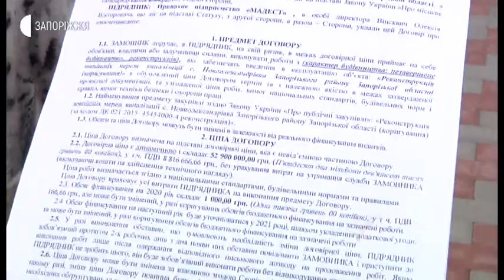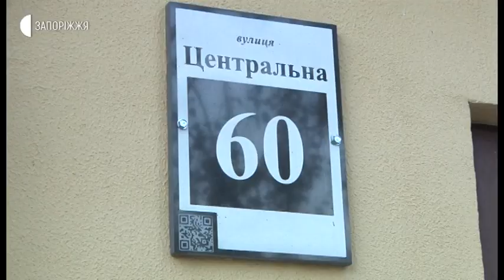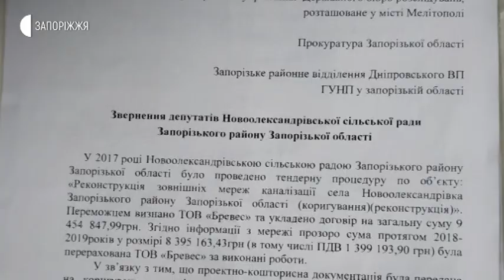Новини - Проблеми з каналізаційними мережами - 01.06.2020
На в’їзді до села Новоолександрівка, що у Запорізькій області – калюжі над каналізаційними стоками, а місцеві мешканці часто відчувають неприємний запах у домівках. З такими проблемами до кореспондентів Суспільного звернулися жителі села. Детальніше – Анастасія Шевченко.